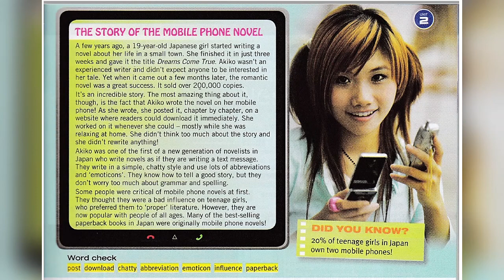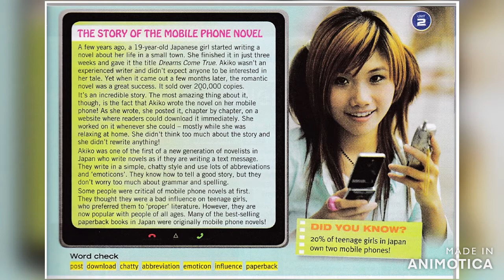Unit 2 The Story of the Mobile Phone Novel